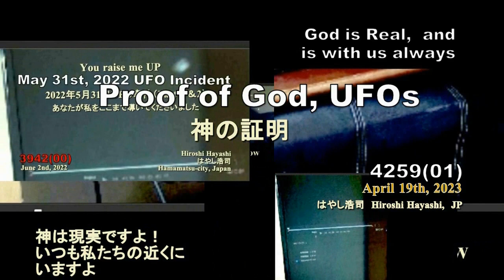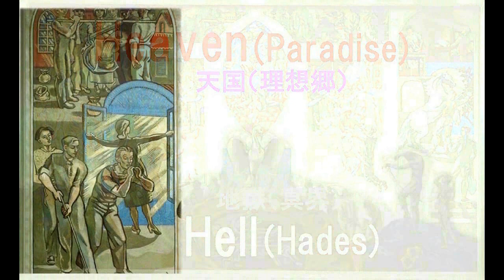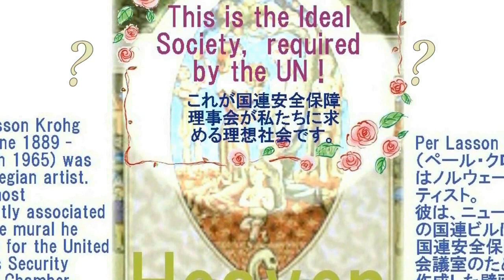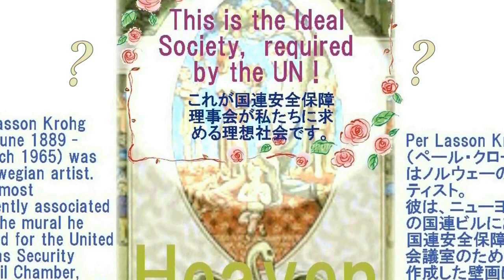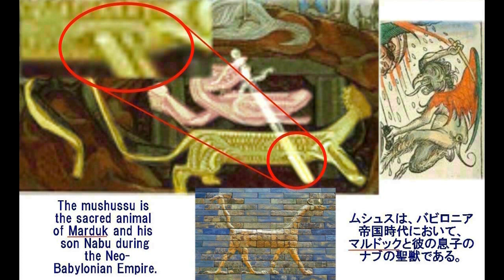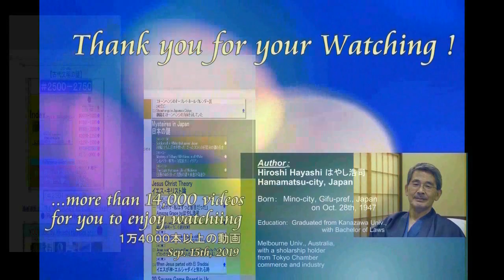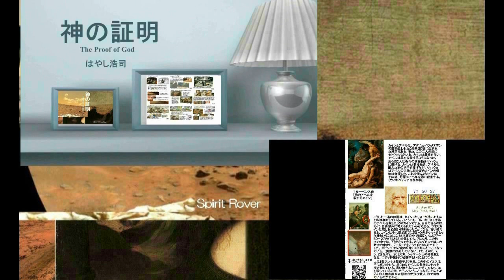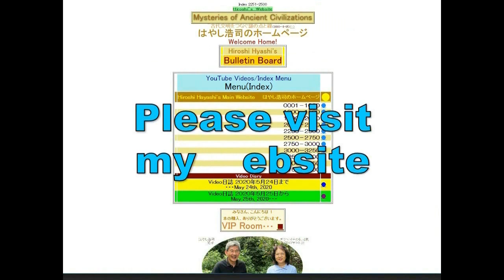02537 Freedom and Democracy自由とは「自らに由る」こと。内面世界の解放と外面世界の解放、この２つがそろって自由Hiroshi Hayashi JP